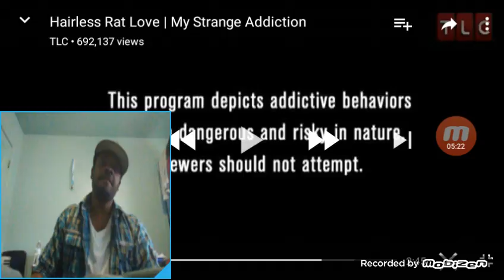Obsessed With Rats | My Crazy Obsession Reaction